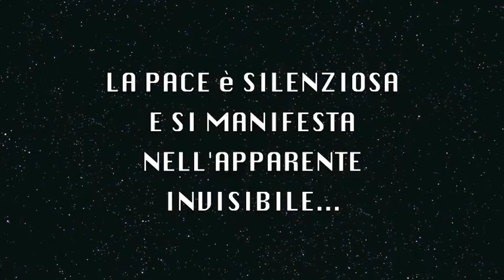DHARMA Leonardo e Alice Polverelli Zalator Frequenze Benefiche Vol.X Letizia Ciampa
"DHARMA"  Music & Lyrics by Leonardo Polverelli
Additional Vocals by Alice Polverelli
Initial Narrator: Letizia Ciampa
from the Album ZALATOR "Musica dall'Invisibile Vol.X"